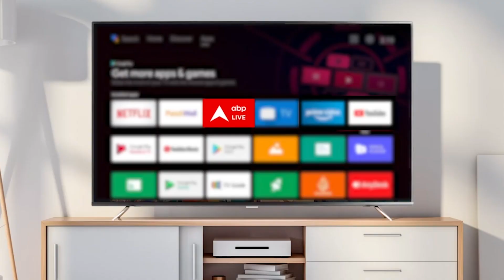Iran Air Strike : ईरान पर 24 घंटे में दूसरा बड़ा हमला, इस बार...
ईरान 24 घंटे में दुसरा बड़ा हमला हुआ है. ड्रोन के बाद अब ईरान के ट्रकों के काफिले पर एयर स्ट्राइक हुई है. यह बमबारी सिरिया-ईरान बॉर्डर पर की गई.